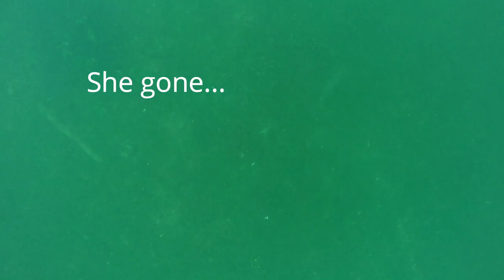BEST Underwater Footage Ice Fishing Splake You Will See!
I'd been trying all winter to get underwater footage of anything and finally was able to make it happen.  Lots of observations can be made from the underwater footage that hopefully will help for triggering splake to bite through the ice.  Looking at it myself, I wish I would have raised my lure up and had the splake chase it half the time.  Cannot complain in the least though.